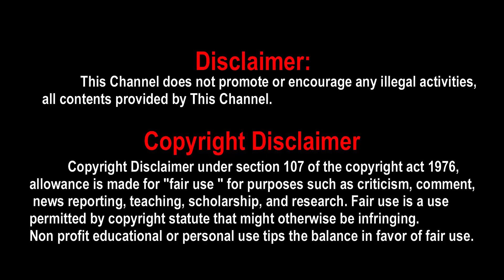Jani Master's Megham Karukatha Dance